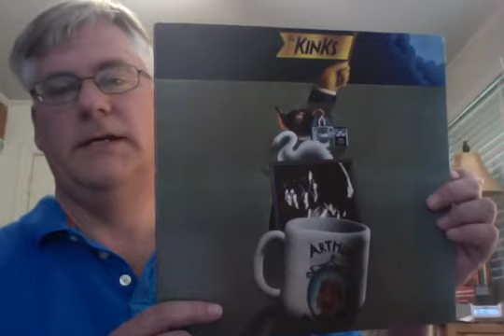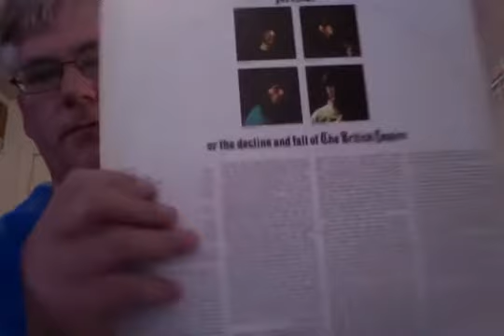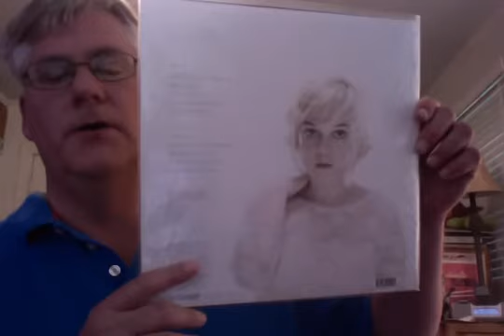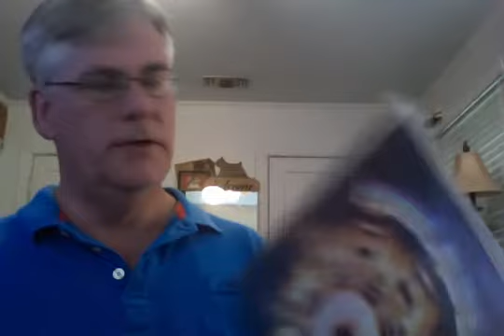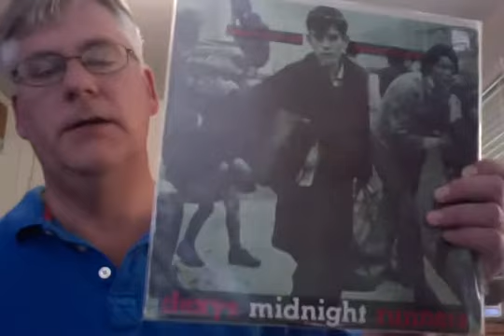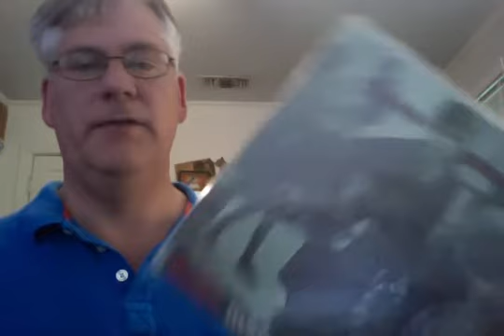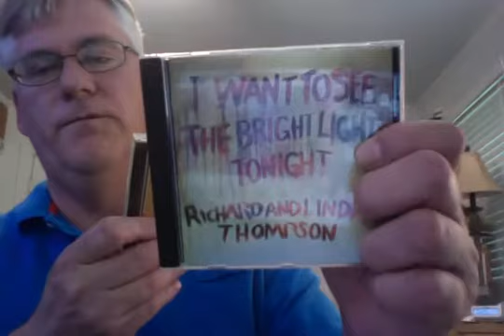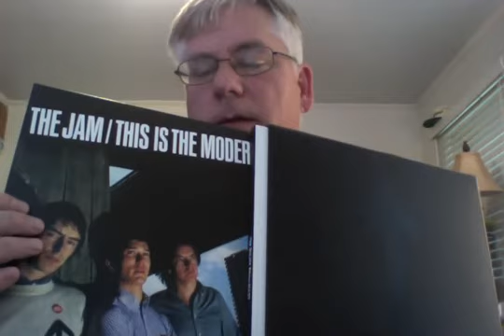RR 180 Response to Robert Z's questions for Kay part 2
Underrated bands